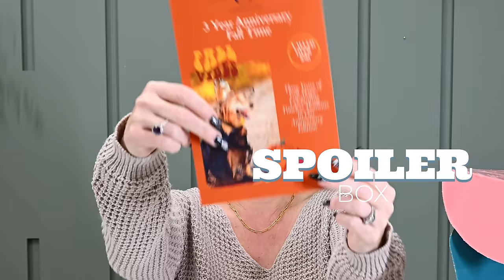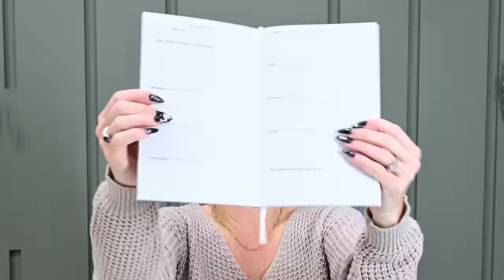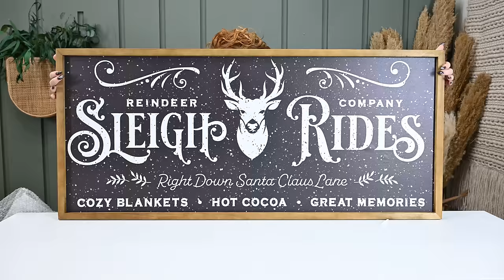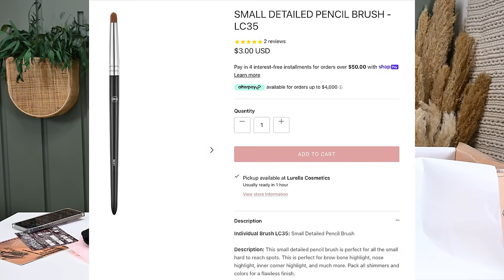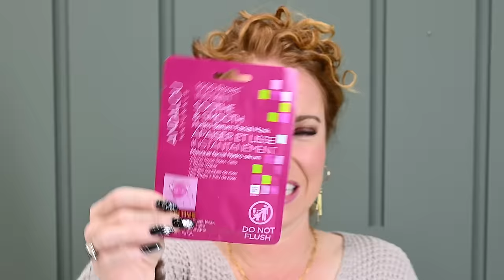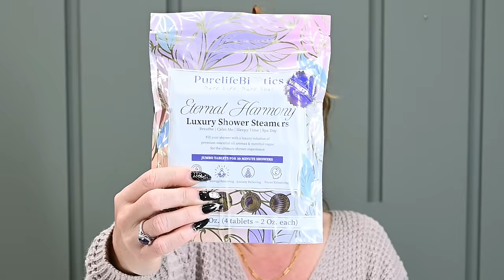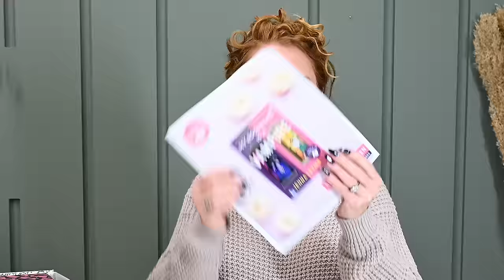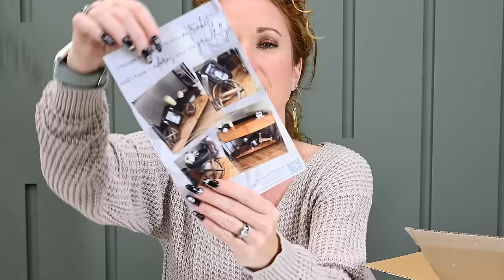Monthly Subscription Box Haul - November 2023 | New Boxes + Holiday Gifts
Thank you to all the businesses below for sending us these boxes to share with you and sponsoring this video. Thank you!

00:00 Minutes & Welcome
02:10 Dog Mom Lifestyles
07:11 Happy Home Office box
12:59 Work From Home - I’m at 15 years!
14:03 Special Delivery by Taste of Home
21:48 Decor Steals Christmas Sign
25:37 Healthy Me Living Box
29:41 All 3 Lurella Subscription Boxes
41:02 Entry Envy
45:23 Empties Review
49:50 Be Kind by Ellen Fall box
01:01:05 Scentbird
01:04:23 Vellabox
01:08:16 Once Upon a Book Club box
01:15:40 Project Home DIY box

Earrings I am wearing: YSM Designs Jewelry

Shirt & Necklace I am wearing: Wantable Women

Dog Mom Lifestyles
Frequency: Monthly
Price: $49.99 & $69.99 (for VIP with t-shirt)
Shipping: $9.95 in the US, $29.99 to the UK, $21.99 to CA
Dog Mom Lifestyles

Happy Home Office
Frequency: Monthly
Price: 2 Box Options: $45 and $58
Shipping: $7.50 in the US

Special Delivery from Taste of Home
Frequency: Quarterly
Price: $44.95
Shipping: Free
Coupon: Use the URL below & get $10 off your 1st box

Decor Steal’s Sleigh Rides Sign
Price: $49.99
Shipping: $5.00
Sign Measurements: 43” long x 19” tall x 1” deep

Healthy Me Living Snacks
Frequency: Monthly
Price: $32.99
Shipping: Free to US & CA

Lurella Subscription Boxes
Frequency: Monthly
Price: 3 Box Options: $19.99, $21.00, and $29.99
Shipping: Free in the US

Entry Envy
Frequency: Monthly
Price: Sign price range from $39 - $149 for the sign + Sign Decor kit - $29.99 for your monthly decor or $34.99 for your seasonal, and they do offer pre-pay discounts
Shipping: Free US
Coupon: PINK10: $10 off custom sign with purchase of a monthly subscription
PINK20: $20 off custom sign with a prepaid annual subscription and 2 months free

Empties Reviews:
100% Pure Face Mask

Be Kind by Ellen Winter
Frequency: Quarterly
Price: $54.99 & they do offer pre-pay discounts
Coupon: TPE20 to get $11 off your 1st box + a Free BEKIND Mystery Box

Scentbird
Frequency: Monthly, Bi-Monthly, Quarterly
Price: $16.95 for just the fragrance, $26.95 for fragrance + cool case, $36.95 for fragrance + cool case + Saks Select upgrade - they offer group discounts. They also offer pre-pay discounts.
Shipping: Free US Shipping
Coupon: Use my URL below to get a free scent added to your account

Vellabox
Frequency: Monthly
Price: 3 box options: Lucerna - $18, Ignis - $28, and Vivere - $38 & they do offer pre-pay discounts
Shipping: Free US & $5 CA

Frequency: Monthly
Price: Monthly
Price: $49.99
Shipping: Free US Shipping & they do ship Internationally (rates apply)

Project Home DIY
Frequency: Monthly
Price: $49.99, and they do offer pre-pay discounts